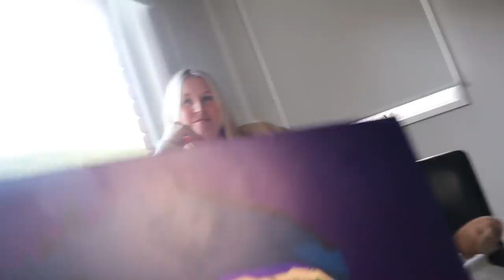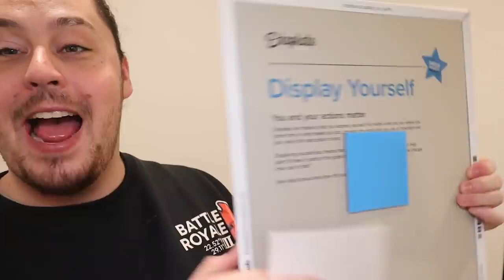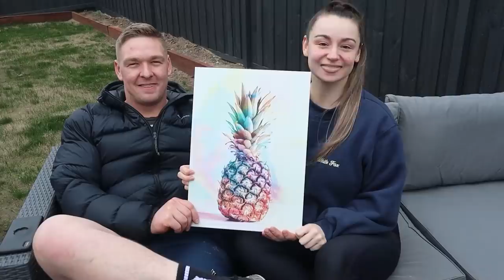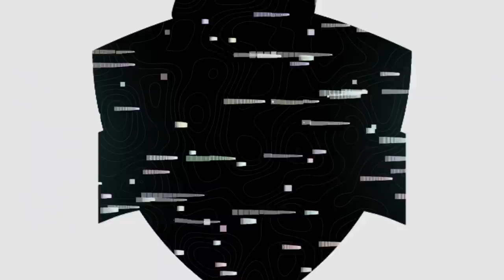The $3000 OSRS Battle Royale: Rookies ft. 9Rain, Abyss, PoisonedPotion, Westham, Eliop14 + More